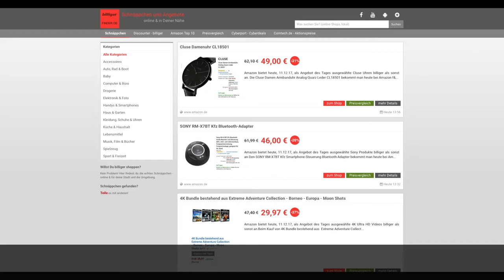Schnäppchen/Billiger des Tages 11.12.17 - SONY RM-X7BT Kfz Bluetooth-Adapter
Heute ist Schnäppchen/Billiger des Tages 11.12.17 - SONY RM-X7BT Kfz Bluetooth-Adapter